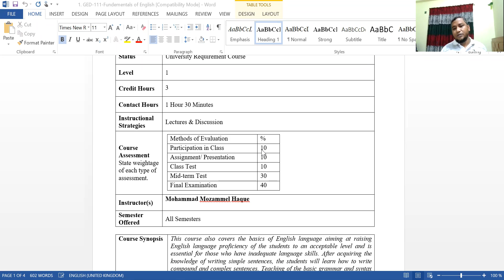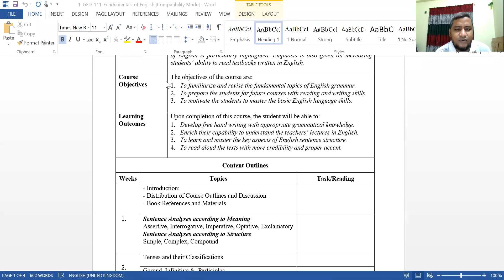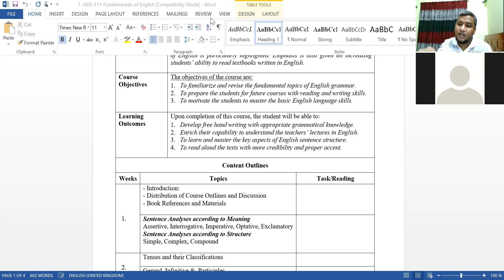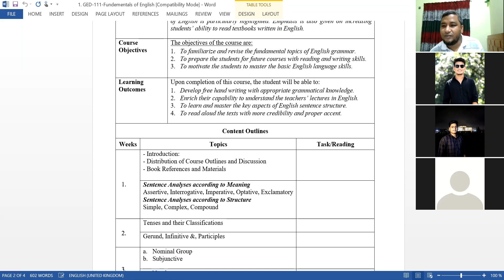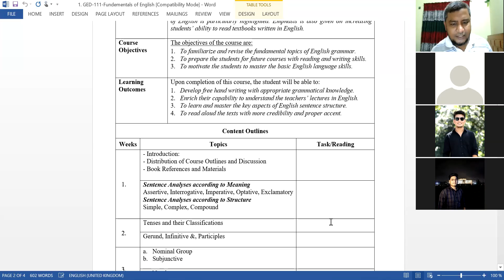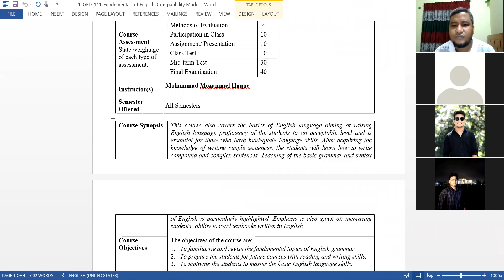First Lecture GED-111-DCSE Part -2 MIU